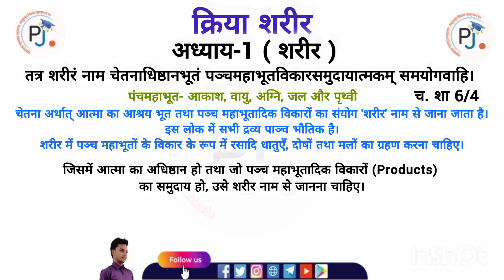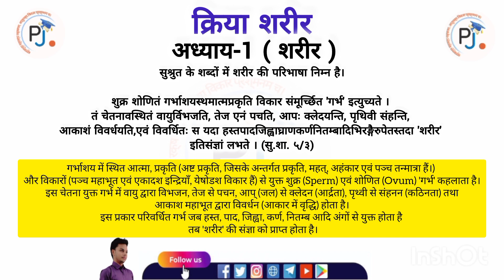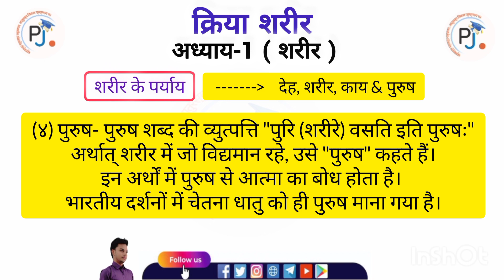शरीर की परिभाषा || क्रिया शरीर || BAMS 1St year ayurveda || Lacture -1#pjpoint#bams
शरीर की परिभाषा || क्रिया शरीर || शरीर पर्याय || BAMS 1St year ayurveda || Lacture -1#bamsug

HELLO EVERYONE
My Name Is Parawej Alam {BAMS}
PJ POINT